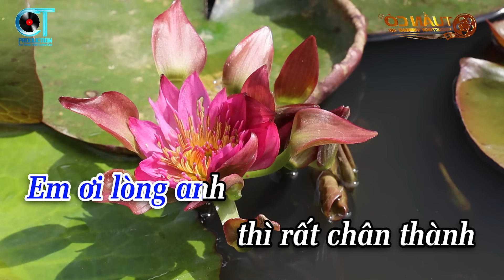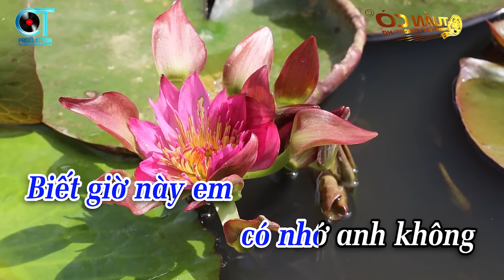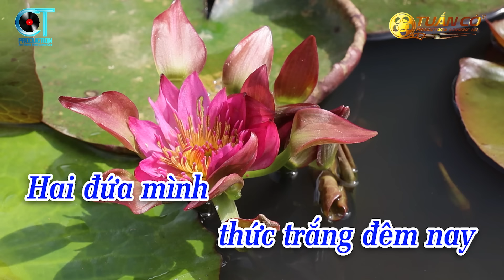Karaoke Nhớ Người Yêu Tone Nam ( Si Thứ ) Nhạc Sống Rumba